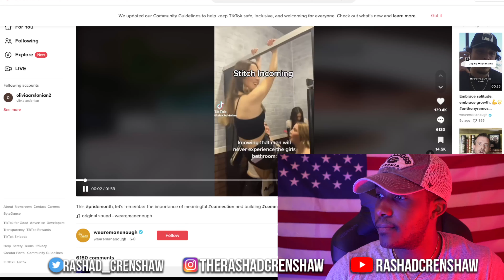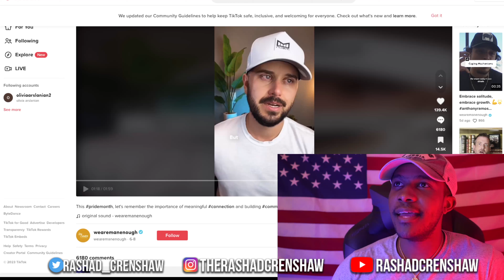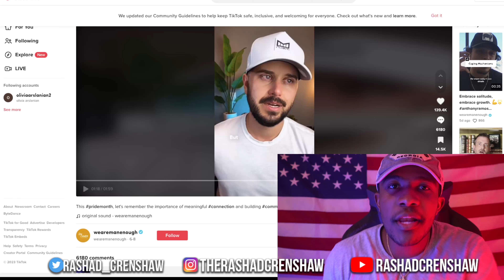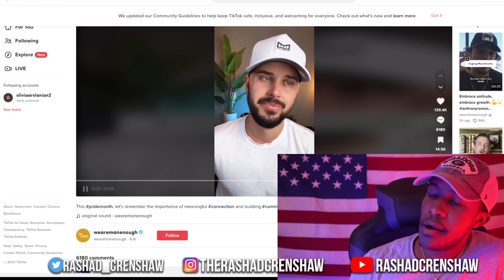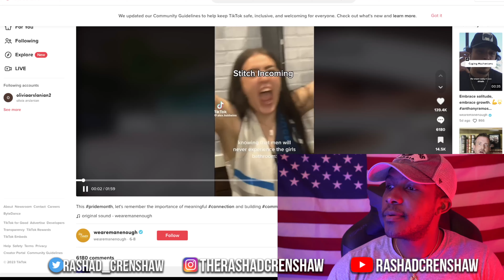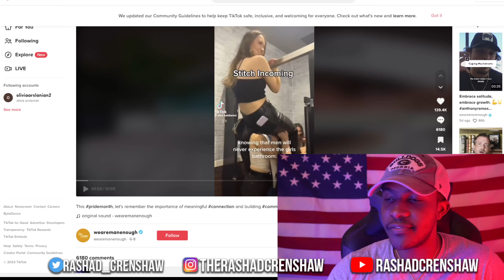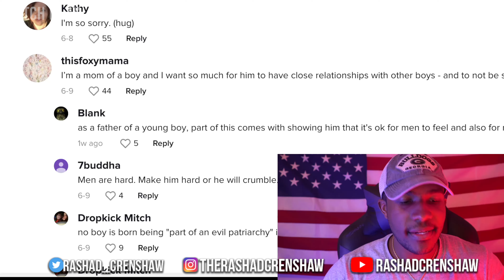Trans Man Cries On TikTok About How HARD BEING A MAN IS